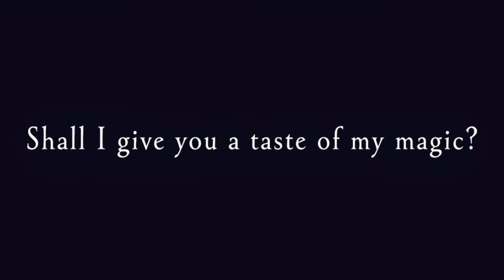SSJ4 GOKU AND VEGETA REACTION!!!!!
Summon videos coming soon!!!